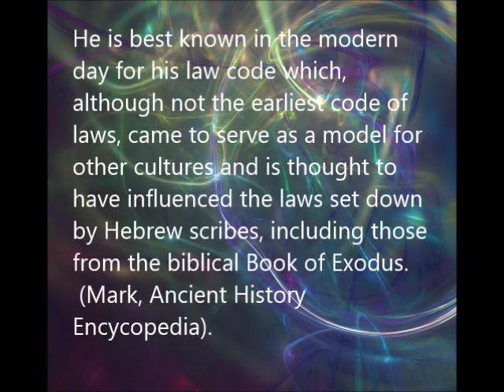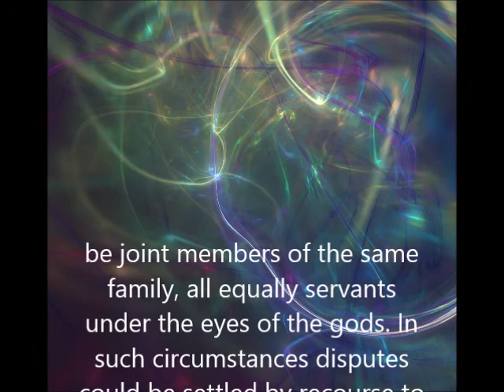Code of Hammurabi pt 1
Pt 1 of HIS 111 class video.